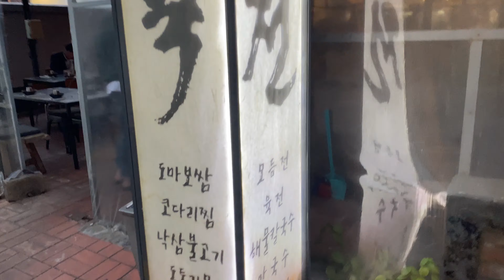グァンス韓国飲み会(with ゴニル) 【KLOG18】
SUPERNOVAのグァンスです。

今日は、友達との飲み会(with ゴニル)の様子をちょっと公開！
お楽しみに！